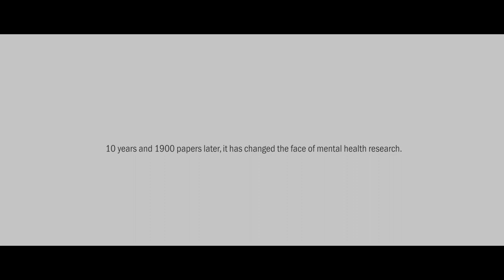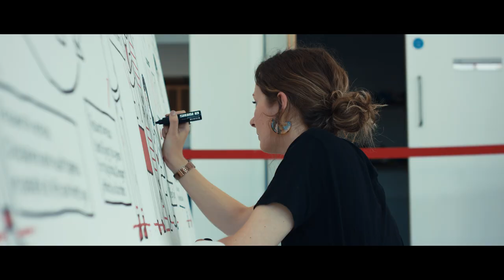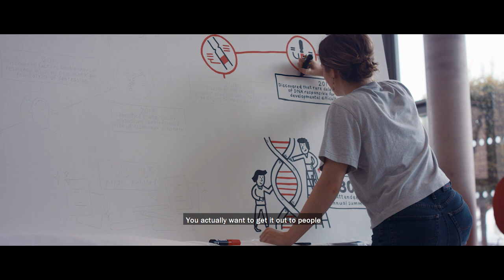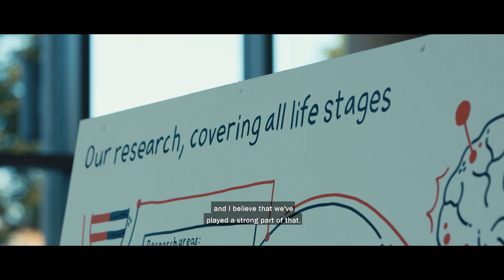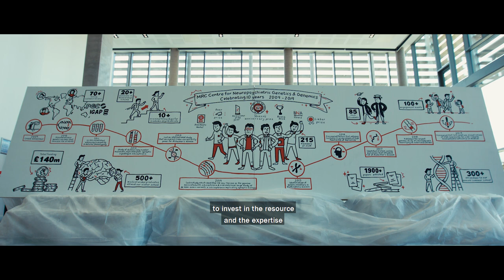10 years of the MRC Centre for Neuropsychiatric Genetics and Genomics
To mark the tenth year of our centre we asked the team at We Make Film Happen to help us create a giant timeline of our research at MRC CNGG and chat to our researchers who investigate neuropsychiatric conditions at all stages of life.

We're thrilled with the result and would like to thank We Make Film Happen and illustrators Matt Joyce and Sophie Potter for creating the illustration as our researchers discussed the progress that's been made in neuropsychiatric genetics and genomics research since the MRC CNGG's establishment in 2009.